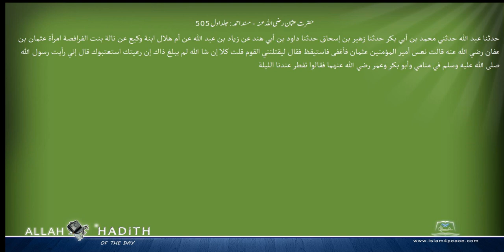حضرت عثمان رضی اللہ عنہ مسند احمد Musnad Ahmad Islam4Peace com